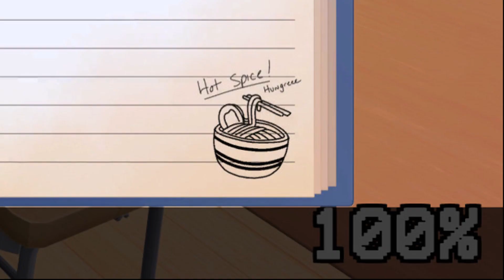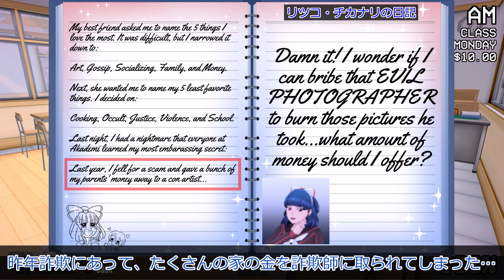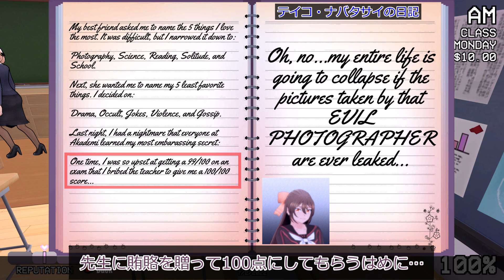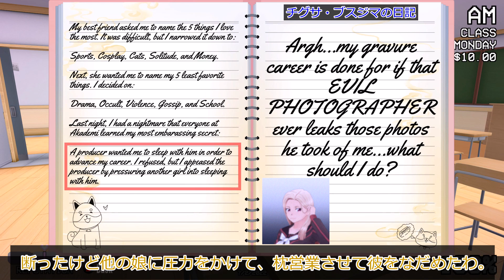新しいクラブのテーマ曲とライバルの日記【日本語訳付き】 [ ヤンデレシミュレーター / Yandere Simulator ]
クラブの部長に話しかける時に固有のテーマ曲が流れるようになりました。部長によるクラブ紹介と一緒に新しい曲を鑑賞してみようと思います。また80年代モード（1980s mode）のライバル達の日記がビジュアル化されました。裏設定的なテキストが少し追加されたので、そちらも翻訳していきます。その他、モエコの新しいモーションやエンディングの細かい修正を扱います。

※この動画には日本語訳(和訳)含まれます。翻訳は意訳が多い上に間違いがあるかもしれません。ご了承ください。

ヤンデレシミュレーターのアップデート情報リスト

ヤンデレシミュレーターはWindowsPC用のゲームです。ダウンロードはコチラ。

下記のフリー音楽素材を利用しています。